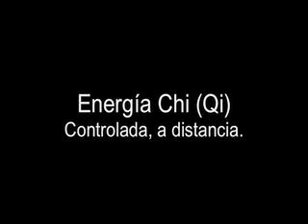CHI ABILITIES 1 (DESARROLLO PSIQUICO)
DESARROLLA TUS CAPACIDADES